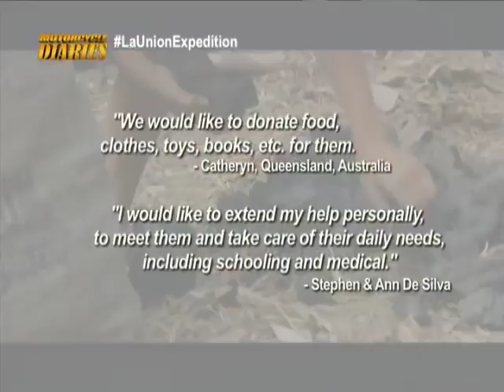Motorcycle Diaries: Abandoned by his parents, 13-year-old Carlo is left to raise his siblings alone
On Jay Taruc's La Union expedition, he met 13-year-old Carlo who was abandoned by his parents. He was left alone to raise and support his younger siblings.

Since the episode's airing, there has been an outpour of support from viewers, all seeking to help Carlo and his brothers. This is his story.

For more unique and inspiring stories, watch Motorcycle Diaries every Thursday night at 10 PM on GMA News TV!